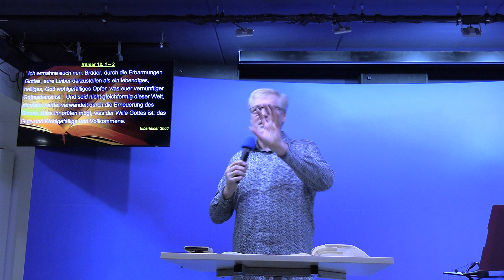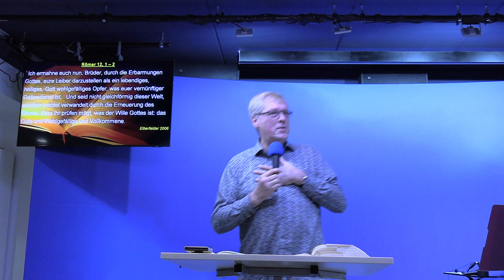Erneuere dein Denken & Erlebe GOTTES BESTES in 2024!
Erlebe Gottes Bestes, das ER bereits für dich geplant und vorbereitet hat.
Gott will, dass 2024 dein BESTES JAHR wird, wo du die meisten Segnungen, Wunder, Gebetserhörungen und Durchbrüche erlebst.
WIE kann dies geschehen? Durch die Erneuerung deines Sinnes und Denkens im Wort Gottes, wie Paulus in Römer 12,1-2 sagt. Wir brauchen eine geheilte Seele und ein mit dem Wort Gottes gefülltes Herz und Denken, damit wir in alles Gute hineinkommen können, das Gott uns in Seinem Wort verheißen hat. Gott will, dass es uns IN ALLEM wohlergeht und wir gesund sind WIE es unserer Seele wohlergeht (3. Johannes 2).
Wenn es unserer Seele wohlgeht, weil wir alle negativen toxischen Gedanken mit Gottes positiven Worten der Wahrheit ersetzen, DANN wird der Segen Gottes in unsere Beziehungen, in unseren Körper und in alle Bereiche unseres Lebens und Dienstes fließen.
Erneuerung unseres Denkens und unserer Seele ist ein ständiger und lebenslanger Prozess, der niemals aufhört. Warum? Weil wir ständig mit unreinen, negativen Worten und Einflüssen aus der Welt konfrontiert werden. Wir brauchen darum Reinigung durch das Wasserbad von Gottes Wort, damit die Lügen ablehnen und mit Wahrheit ersetzen. DANN werden wir im Glauben leben und alle Barrieren und Hindernisse mit Gottes Kraft und Gnade und lebendigem Glauben überwinden.

Ich wünsche dir ganz viel Segen mit diesem Video. Leite es gerne weiter!

WERDE doch PARTNER mit Neues Leben Berlin!
Wir beten für 200 Partner, damit wir unsere Medien und TV-Arbeit von ermutigender Lehre und Predigten des Evangeliums zu allen wichtigen Themen immer weiter für den deutschsprachigen Raum aufbauen und entwickeln können. Vielen Dank im Voraus!

FÜR SPENDEN nutze bitte dieses Konto:
Neues Leben - Evangelische Freikirche e.V.